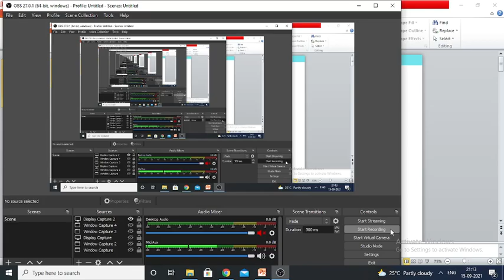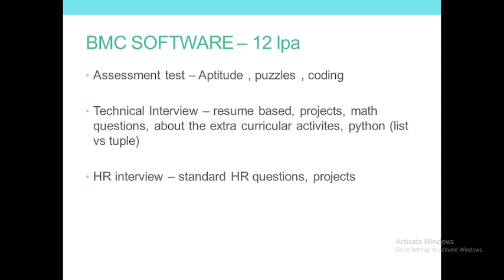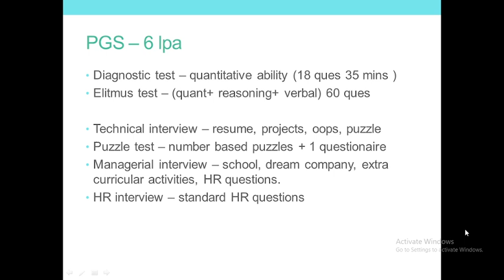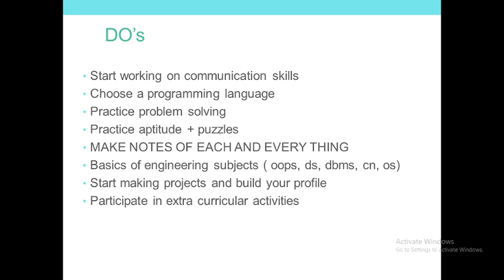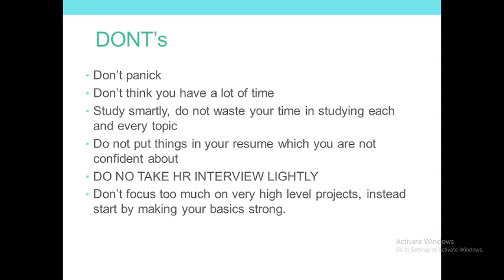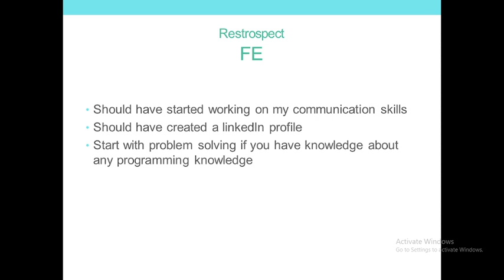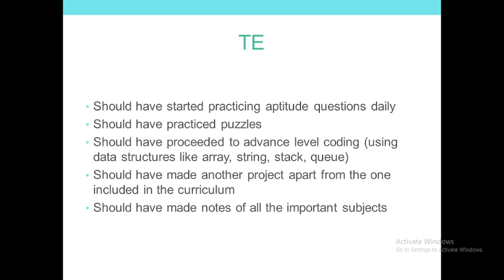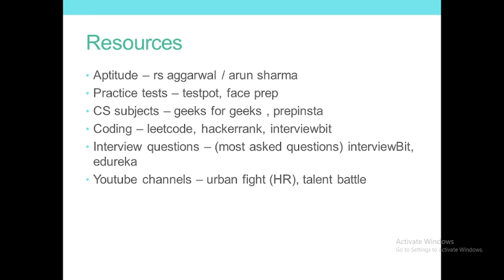BMC SOFTWARE Experience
Renu Kanthi 4th year student of Computer Engg from BVCOEW sharing her experience about all recruitment drives she appeared for.She has explained all the do's and don't for the placement preparation.